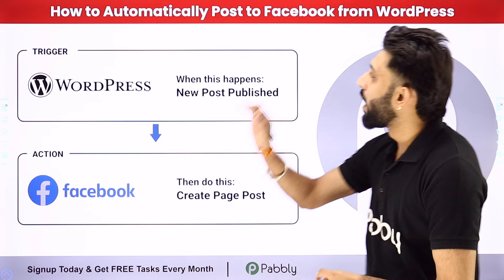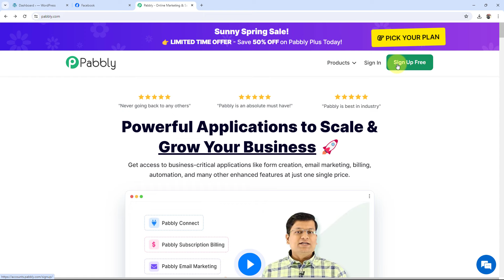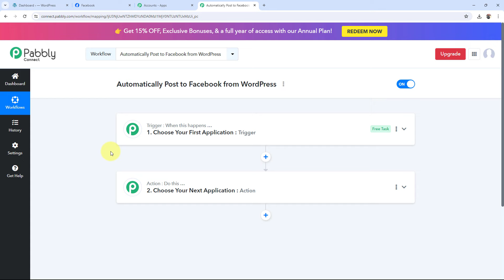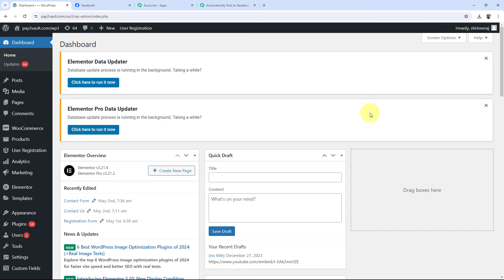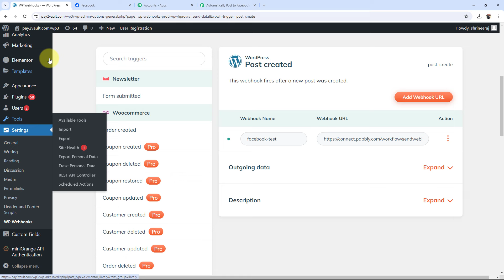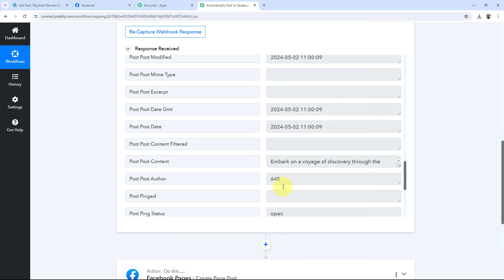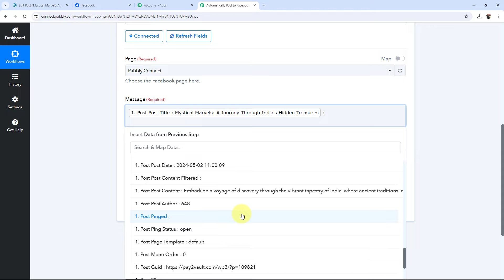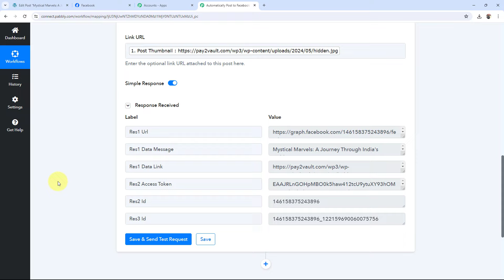How to Automatically Post to Facebook from WordPress (in Hindi)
In this tutorial, you'll discover how to automate the process of posting content from WordPress to Facebook, streamlining your social media marketing efforts. WordPress is a popular content management system, while Facebook is a widely-used social media platform. By integrating these platforms, you can automatically share your WordPress posts on Facebook, ensuring that your audience stays engaged with your content across different channels. Follow along as we guide you through the step-by-step process of setting up this automation, empowering you to save time and enhance your social media presence with automated post sharing.

1. Automation: Pabbly Connect offers automation capabilities that can help you automate mundane and repetitive tasks. This allows you to save time, money and resources.

2. Integration: Pabbly Connect provides a wide range of integrations so that you can connect different web services with each other. This helps you to create smarter workflow processes and make your business more efficient.

3. Security: Pabbly Connect takes security seriously and provides an industry-standard security system to protect your data and applications.

4. Scalability: Pabbly Connect is highly scalable and allows you to easily add new applications and services to your workflow.

 5. Cost-effective: Pabbly Connect is cost-effective and provides plans for different business sizes.